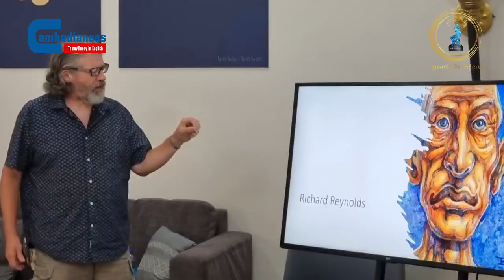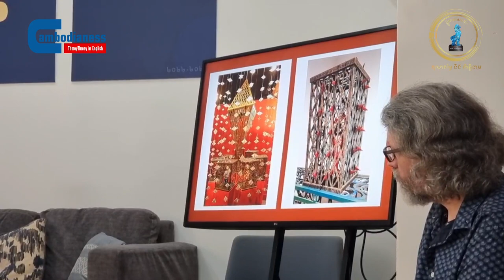A Healthy Art Can Indicate a Healthy Society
Teaching children about art is more than just telling them what to do. It is also about them embracing what they want to explore.

Richard Reynolds, a preschool teacher from the US, explains to Cambodianess News how he brings the concept of art to his young students. How art is expressed can also indicate the health of a society.

"Art is not just about making objects, it can also be about producing an idea", he said.